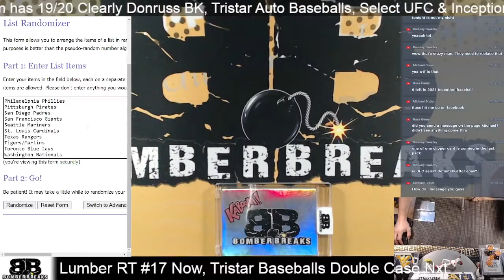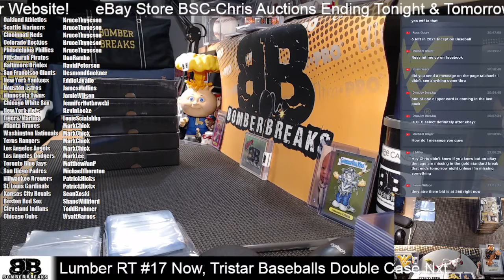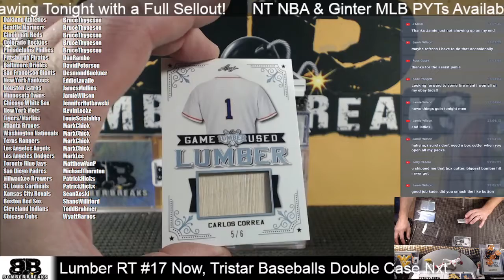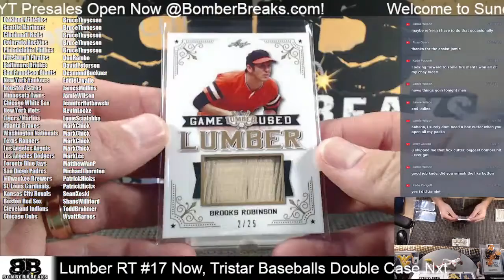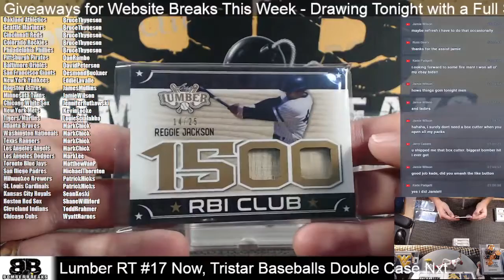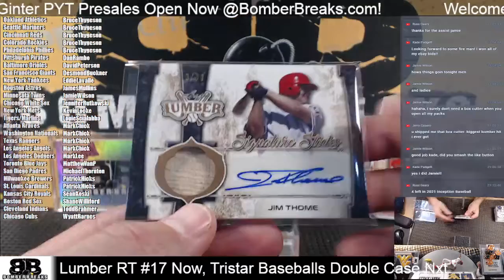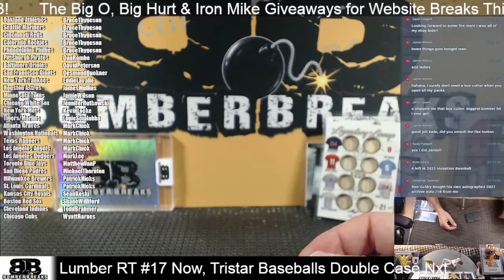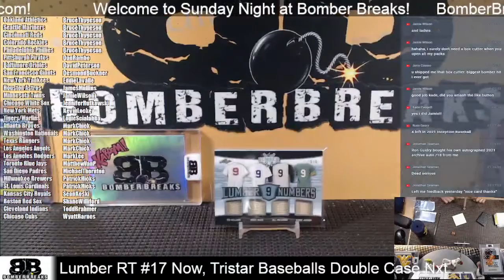2021 Leaf Lumber Baseball Random Teams #17 Half Case Break 8 8 21